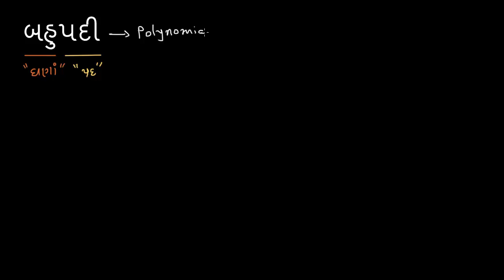Std-9 Ch-2.34 Science | બહુપદીનો પરિચય | Polynomials intro | NCERT ADARSH TEJKIRAN SCHOOL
પાઠ: ૨
ધોરણ: ૯
વિષય: ગણિત-બહુપદીનો પરિચય

 Chapter: 2
Standard: 9
Subject: Maths-Polynomials intro
 Board: NCERT | Gujarat Education Board | GSEB